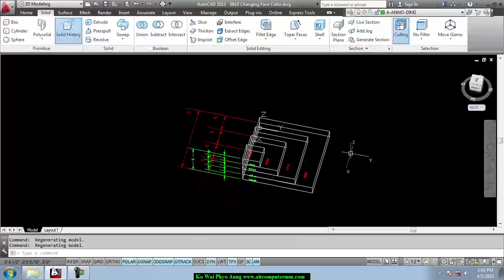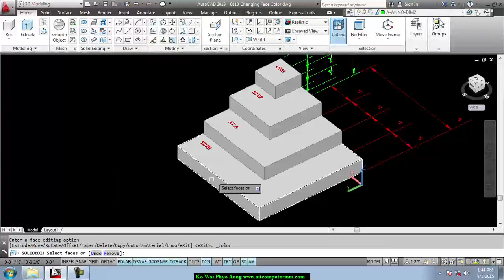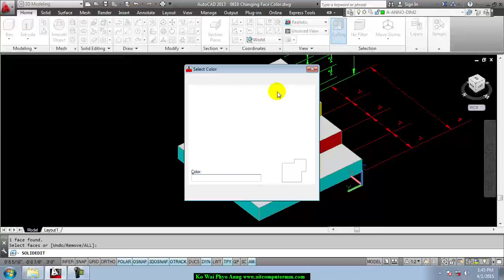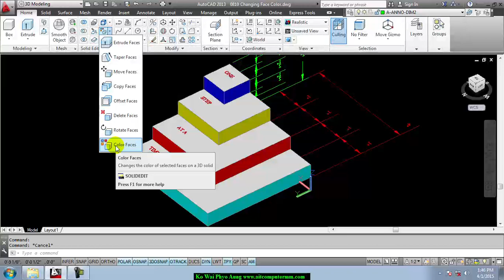Changing Face Color | AutoCad Myanmar | AutoCad မြန်မာသင်ခန်းစာ | Myanmar Lesson